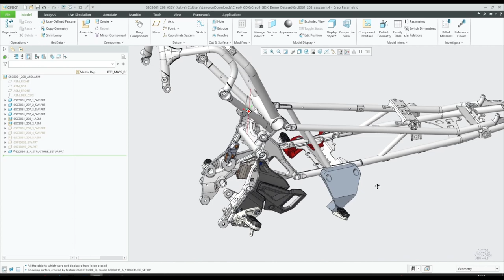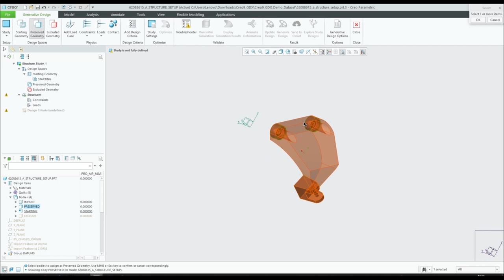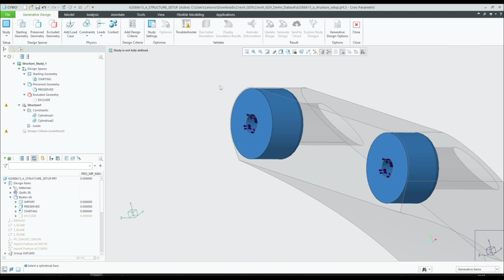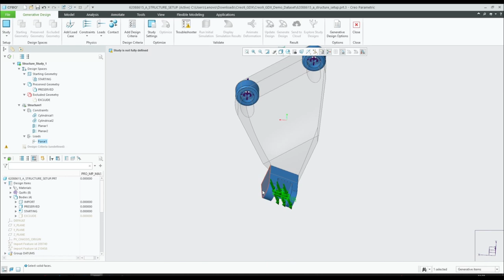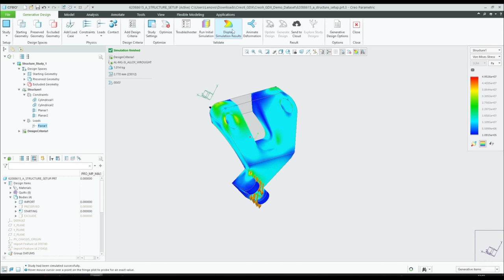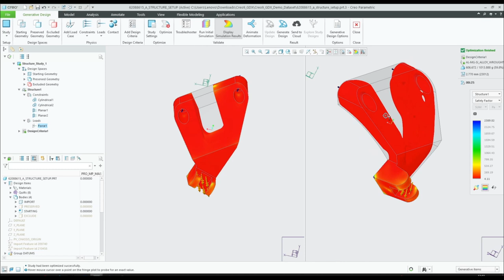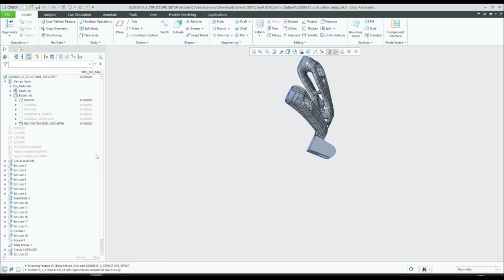Creo Generative Design İle Topoloji Optimizasyonu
Creo Generative Design modülü ile farklı kısıtlarda ve hedeflerde topoloji optimizasyonunuzu gerçekleştirebilirsiniz.